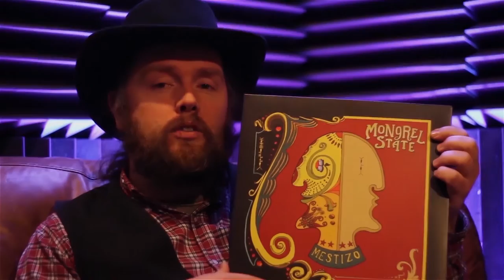Mongrel State @CyprusAvenue (Cork)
Filmed and Edited by Liam Noonan at Cyprus Avenue, Cork.